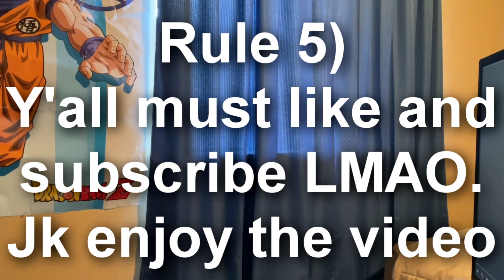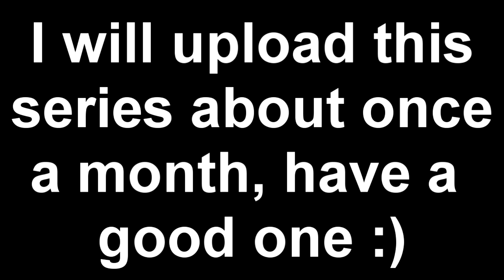100 Days in a Row of Watching Anime (ANIME CHALLENGE) Part 1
We watched Re:Life, Fooly Cooly, A Place Further than the Universe, The Comic Artist and his Assistants, and Convenience Store Boyfriends.